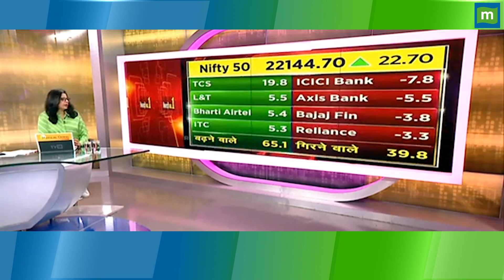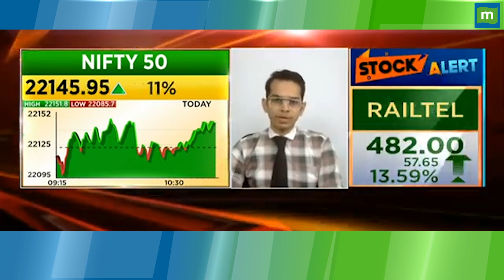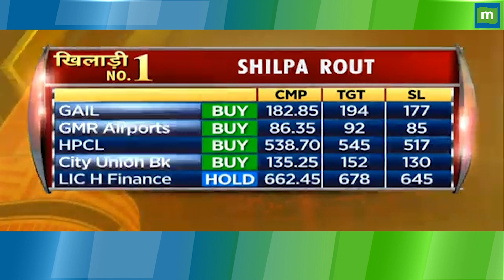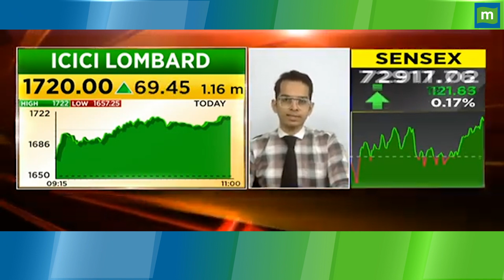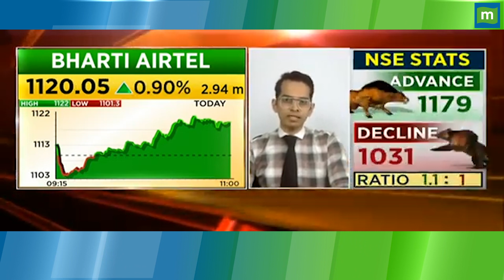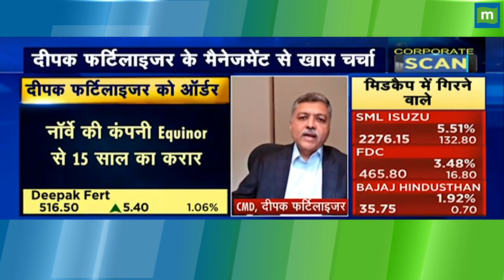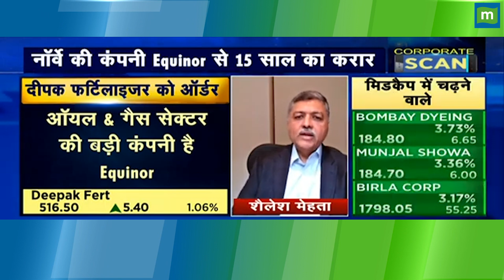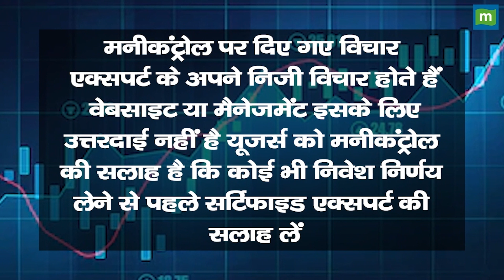इन शेयरों में निवेश का मौका,चुन लीजिए शेयर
इन चुनिंदा शेयरों में जानें निवेश को लेकर क्या है Experts की राय. जानें किन levels पर करनी चाहिए आपको खरीदारी और क्या है Target Price और जानिए किस Strategy के साथ इस stock में पैसा कमाया जा सकता है और अगर आप घाटे में है तो जरुर जाने की आप अपना घाटा कैसे कम कर सकते हैं. देखें ये वीडियो.